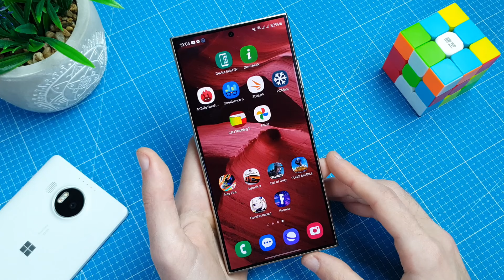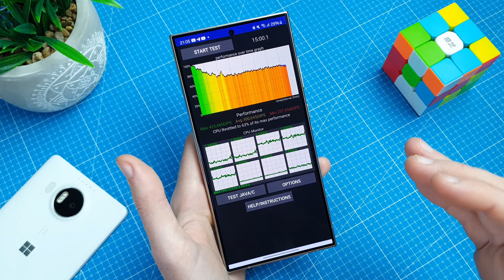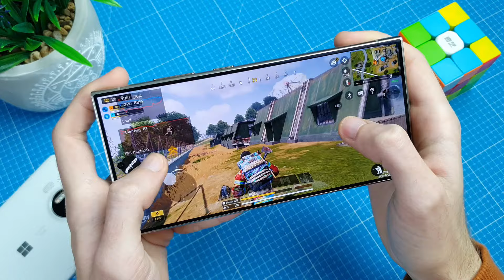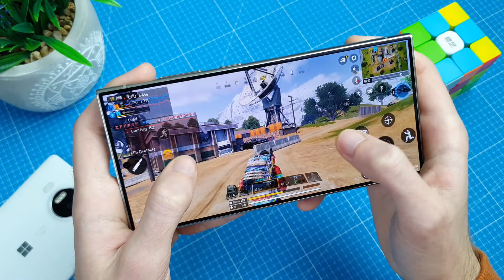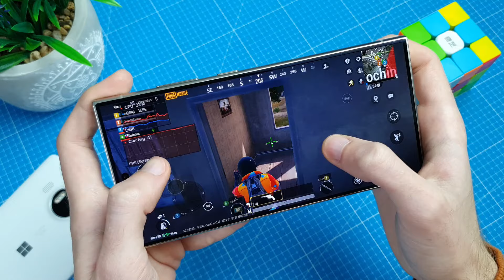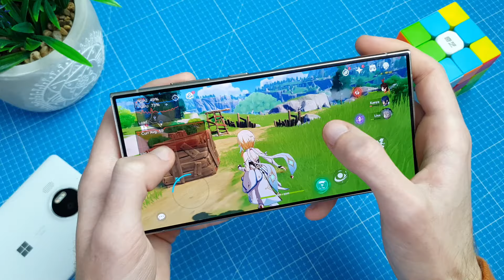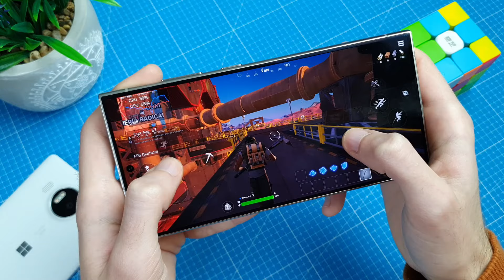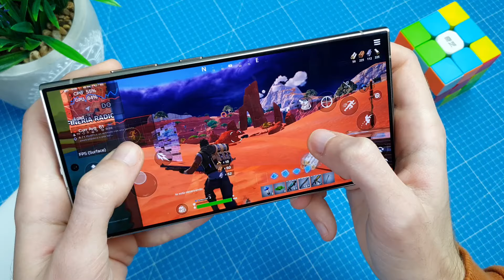TEST de RENDIMIENTO - Samsung Galaxy S24 Ultra - Juegos y Benchmarks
En este video vas a conocer el rendimiento del nuevo Samsung Galaxy S24 Ultra! Vamos a pasarle algunos benchmarks, compararlo con su antecesor y además probaremos algunos juegos conocidos en la plataforma de dispositivos moviles.

Recuerden dejar su like, comentario y suscripción para que este canal siga creciendo.

00:00 Intro
00:40 Benchmarks
08:13 FreeFire
10:33 Asphalt 9
12:40 Cod mobile
16:37 PUBG
20:38 Genshin Impact
23:39 Cod Warzone
28:27 Fortnite
33:43 Gracias por ver!